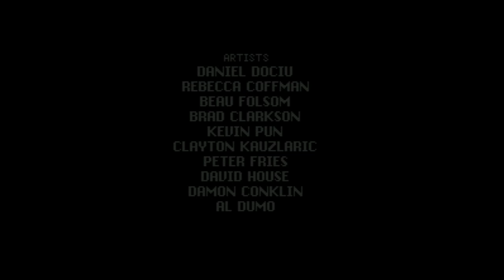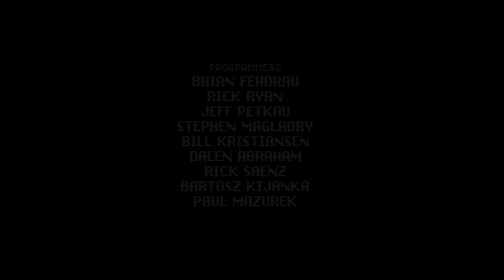Secret of Evermore - Super Nintendo Entertainment System - Intro & Title Screen